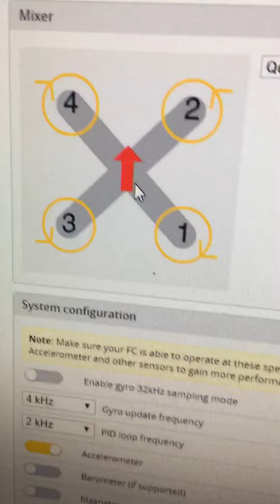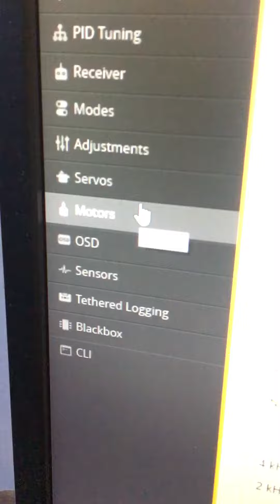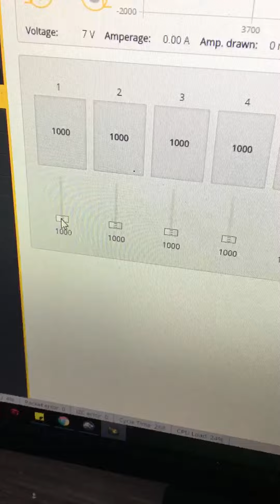FpvRacing hướng dẫn test cánh và motor đã đúng chưa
Sau khi ráp esc, đi dây các kiểu thì phải test lại như thế này để xem đúng chưa nhé